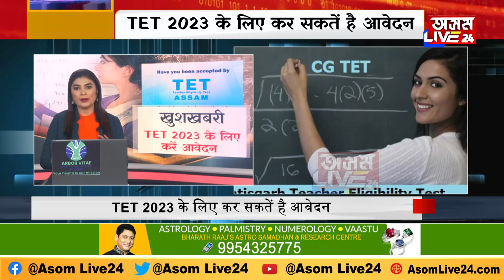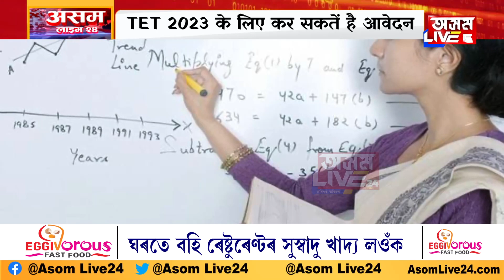खुशखबरी। TET 2023 के लिए करें आवेदन